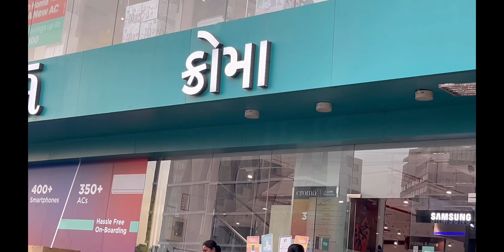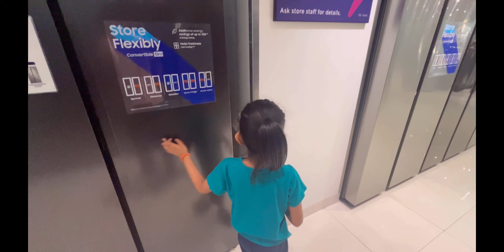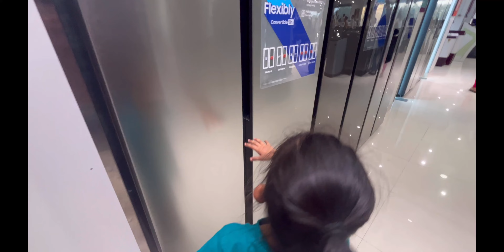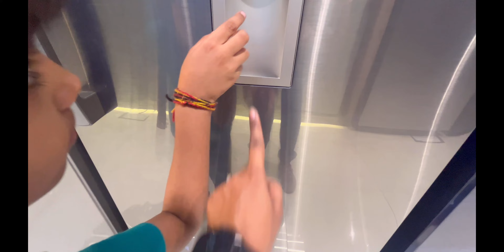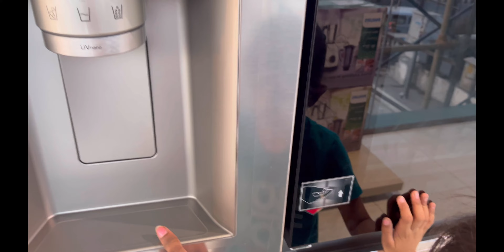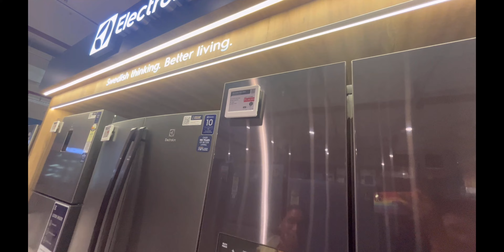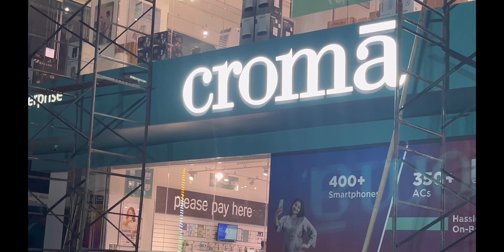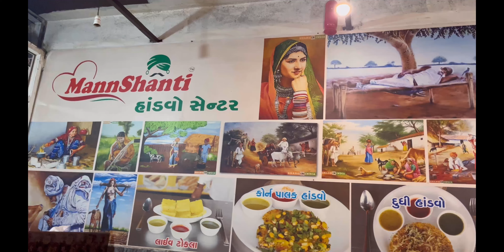Itne Sare Freeze Kharidte Hain Par Kyon ? 😱🤯🤔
hit likes.

lots of  ❤️ I hope you enjoyed this video

hit likes.

lots of ❤️ Itne Sare Freeze Kharidte Hain Par Kyon ? 😱🤯🤔 @AKhushivlogs369